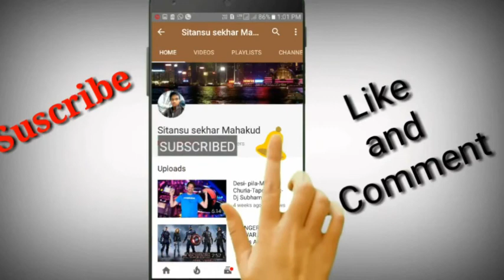Pivot App Earning Daily 10$ to 1000$ Unlimited Earning Trick Free Bitcoin Earn🤑😍👍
Pivot app is the Best app for earn Bitcoin🤑😍👍

Download app-Register PIVOT to get BTC Bonus：PIVOT is a community for cryptocurrency investors.

Enjoy.● don't forget : Like 👍 , share 💌 , comment 💬